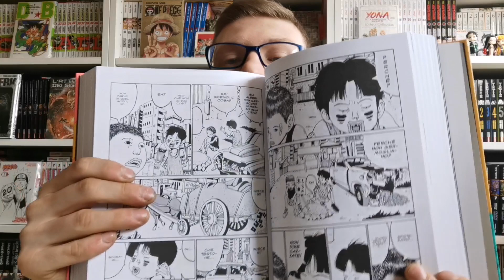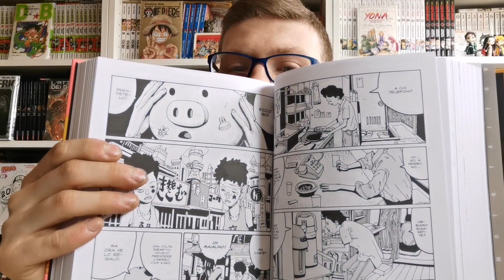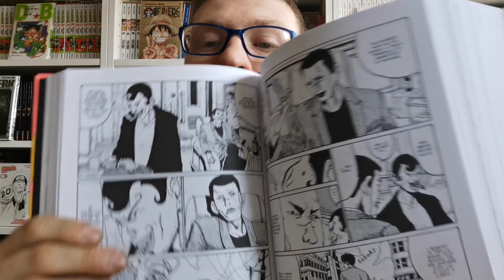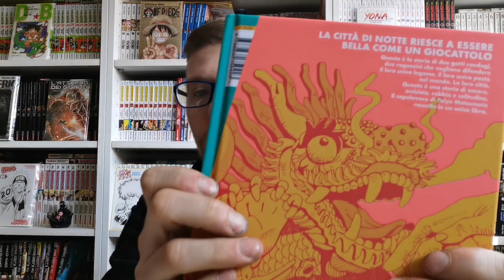recensione manga: Tekkon Kinkreet [Tayo Matsumoto]